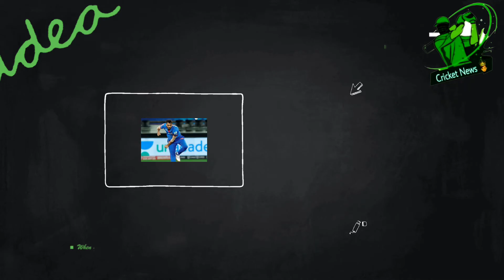লজ্জাজনকভাবে হারালো মুম্বাই ইন্ডিয়ান্সকে দুর্দান্ত একটা ম্যাচ দেখল ক্রিকেট বিশ্ব | MIVSDC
লজ্জাজনকভাবে হারালো মুম্বাই ইন্ডিয়ান্সকে দুর্দান্ত একটা ম্যাচ দেখল ক্রিকেট বিশ্ব